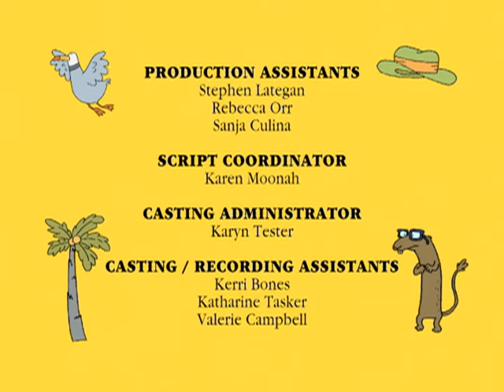George y Martha | El Comediante/El Premio - Ep.11 | Dibujos Animados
GOERGE Y TODOS SUS AMIGOS ASISTEN A UNA FUNCIÓN DE COMEDIANTES AFICIONADOS Y EN LA FUNCIÓN HAY UNA PARTE DONDE INVITAN A A ALGUIEN DEL PÚBLICO A QUE PRUEBE SU SUERTE. MARTHA ANIMA A GEORGE Y GEORGE SUBE A CONTAR CHISTES Y TIENE MUCHO ÉXITO Y AL pÚBLICO LE DA MUCHA RISA SUS CHISTES. PERO GEORGE SE ENGOLOSINA DE SENTIRSE TAN GRACIOSO Y SE LA PASA TODO EL TIEMPO HACIENDO CHISTE Y BURLÁNDOSE DE SUS AMIGOS. GEORGE INVITA A SUS AMIGOS A.JUGAR CARTAS, PERO NADIE VA SÓLO VA MARTHA Y LE HACE BROMAS A GEORGE Y SÓLO ASÍ SE DA CUENTA GEORGE QUE SE HABÍA EXTRALIMITADO.

GEORGE Y MARTHA PASAN POR UN ALMACÉN DONDE RIFAN UN TELEVISOR GRANDE. GEORGE NO QUIERE COMPRAR BOLETO, PERO MARTHA SÍ Y LO CONVENCE DE COMPRAR UN BOLETO ENTRE LOS DOS. EL BOLETO RESULTA GANADOR . EL DÍA QUE LES ENTREGAN EL TELEVISOR TIENEN DIFICULTAD EN DECIDIR DONDE ESTARÁ EL TELEVISOR Y DECIDEN TENERLO UN DÍA EN CASA DE CADA UNO, PERO CADA UNO SE OBSESIONA POR QUERER ESTAR VIENDO LA TELEVISIÓN Y POR QUERER VER CADA UNO SU PROGRAMA FAVORITO. ENTONCES MARTHA VA A CASA DE GEORGE PARA PODER VER SU PROGRAMA, PERO GEORGE QUIERE VER OTRO PROGRAMA Y SE HACEN TRAMPAS PARA ESTAR CAMBIANDO DE CANAL Y AL ESTAR PELEANDO ROMPEN EL TELEVISOR. EL VENDEDOR VA POR EL TELEVISOR PARA REPARARLO Y GEORGE Y MARTHA LE DICEN QUE LE REGALAN EL TELEVISOR